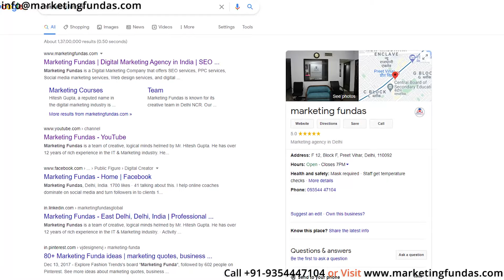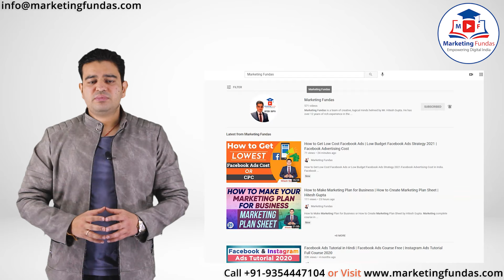Digital Marketing Coaching by Hitesh Gupta | Digital Marketing Offline Course in Delhi and NCR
Digital Marketing Coaching by Hitesh Gupta or Digital Marketing Offline Course in Delhi and NCR.